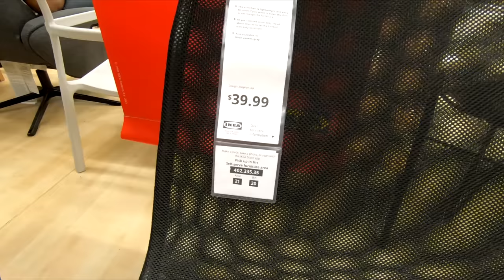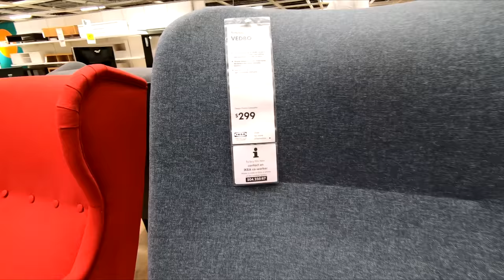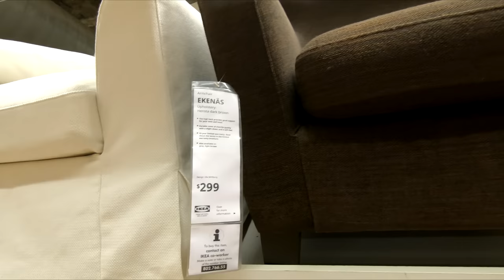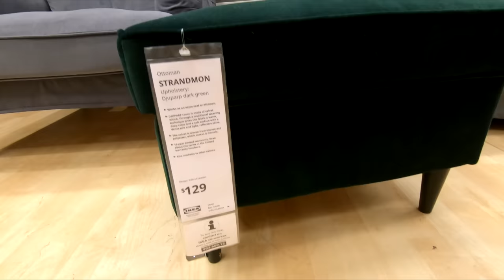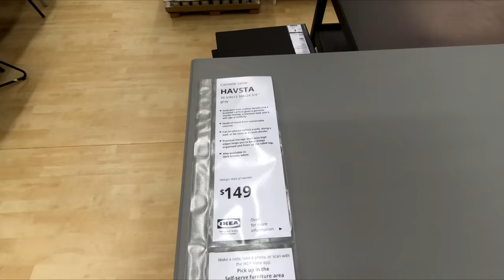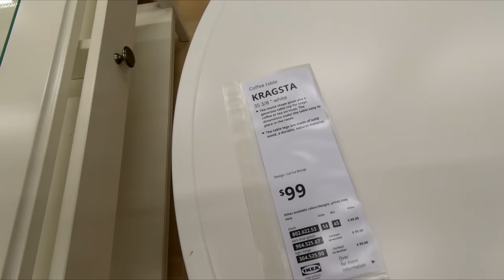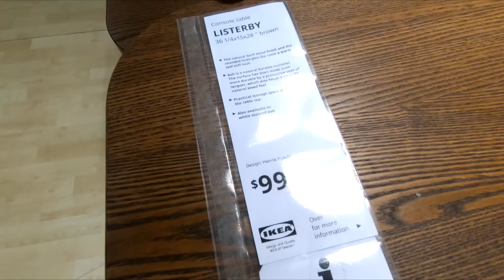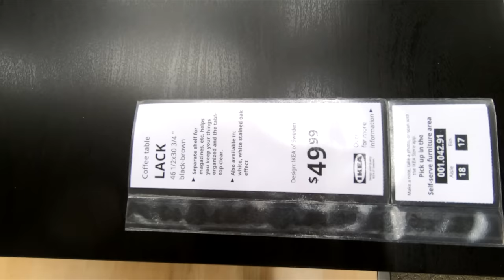IKEA ARMCHAIRS CHAIRS COFFEE TABLES FURNITURE HOME DECOR SHOP WITH ME SHOPPING STORE WALKTHROUGH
CLOROX DISINFECTING WIPES ON AMAZON (75 CT EACH, PACK OF 3) PURELL ADVANCED HAND SANITIZER SOOTHING ON AMAZON IKEA reopen or reopening with home furniture and coffee tables and end tables and chairs and armchairs and home decor for spring and summer 2020 and ikea ikeareopen ikeareopening ikeasummer shopping home furniture and this shop with me or come with me shopping store walk through at the store in Elizabeth NJ or New Jersey which is like a Walmart or BJs or Costco or Big Lots or Sams Club or Target or IKEA or TJ Maxx and also Marshalls or HomeGoods and they also have home goods items like planters for plants and pots, furniture and chairs and baskets and tabletop decor, spring decorations and floral and flowers and vases and stem and stems and holiday seasonal decor and other items for the house to decorate and look nice and pretty and beautiful for spring time and summer and fall and winter and Christmas and filmed with my GoPro Hero 7 Black video camera and NJShoreBeachLife channel will have shop with me shopping store walk through videos from stores around the NJ or New Jersey shore area including Walmart, Target, IKEA, Home Goods, Marshalls, TJ Maxx, Burlington, Dollar Tree, Hobby Lobby and others and thanks so much for watching